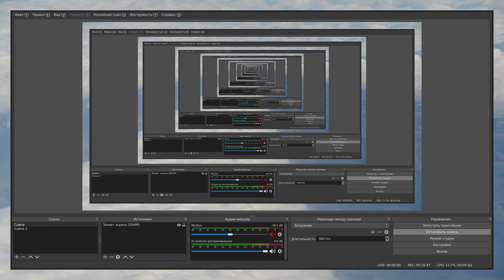fucked up spectrogram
трек monoton - dubwise